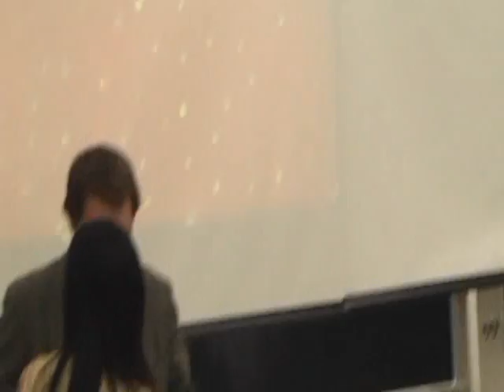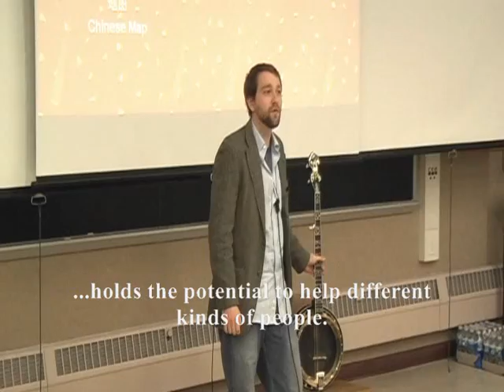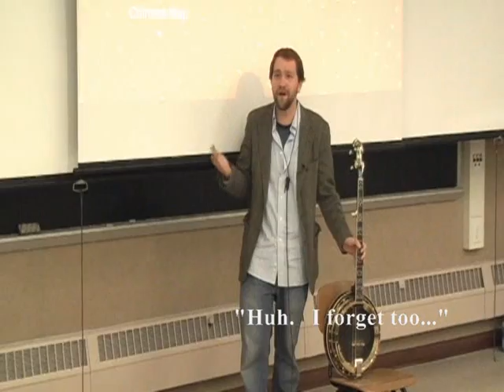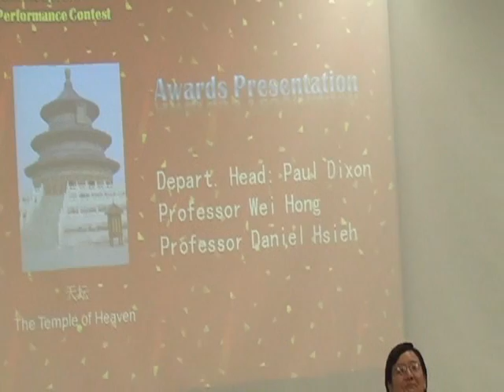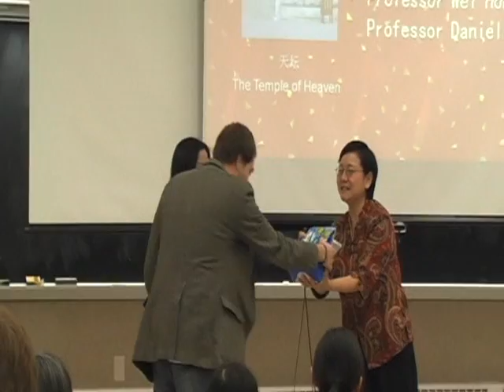Instrument of Deception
This is my performance at the Chinese Speech Contest held at and by Purdue University in 2007.  This was my second performance, and the second time I had won first place.  This time I was competing as a fourth year student.